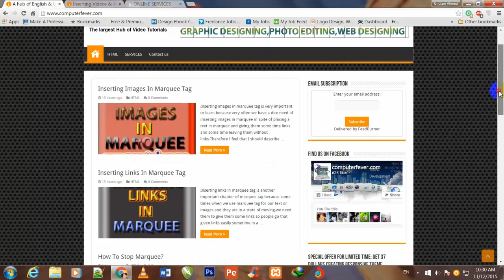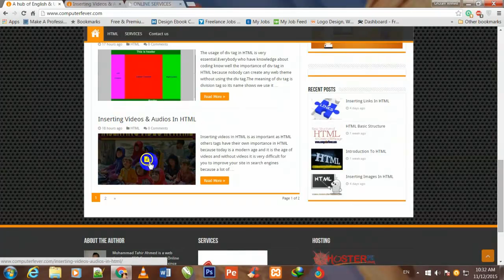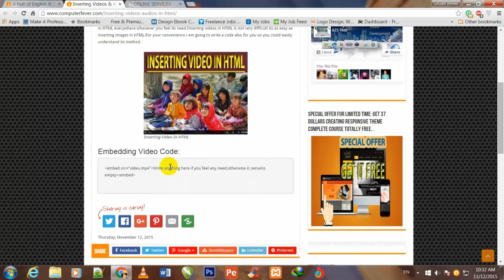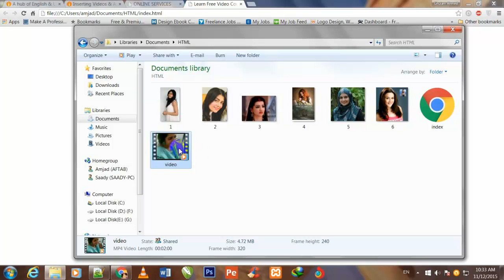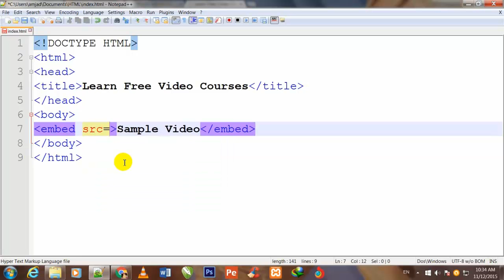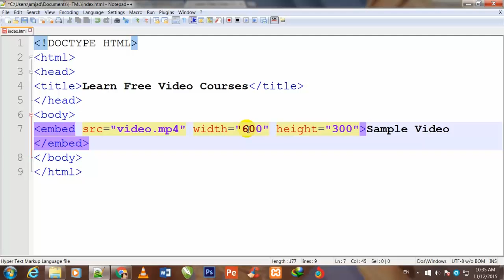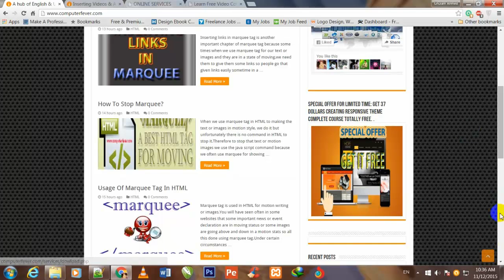html-Inserting Video In HTML In Urdu/Hindi Part 7